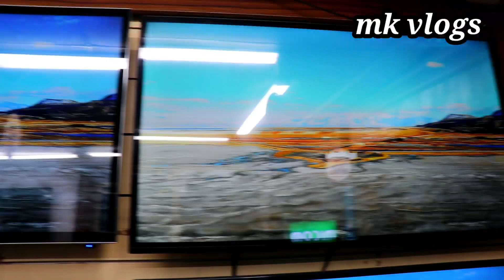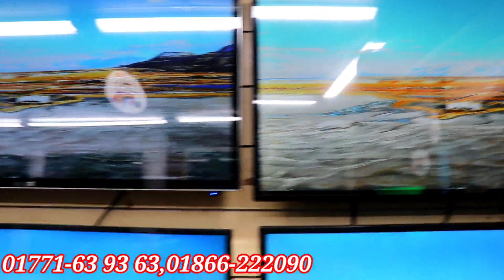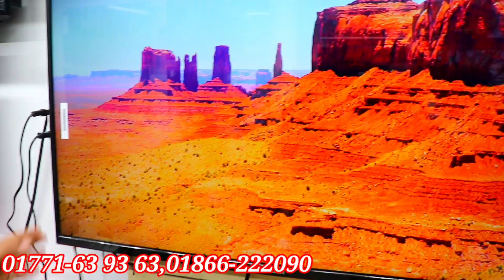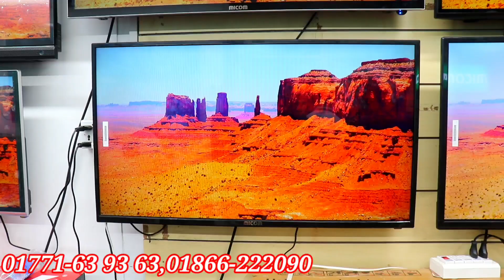Smart Led Tv Price In Bangladesh 2023🔥Smart TV Price In Bangladesh😱Led TV Price In Bangladesh 2023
smart tv,
led tv,
4k smart tv price in bangladesh,
vision tv price in bangladesh,
android tv,
android tv price in bangladesh,
টিভির দাম,
এলইডি টিভির দাম,